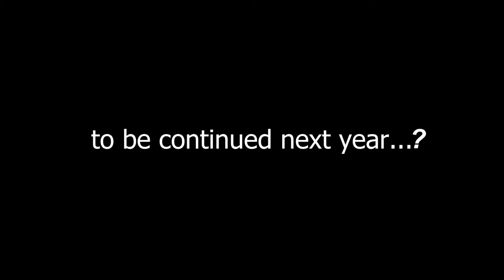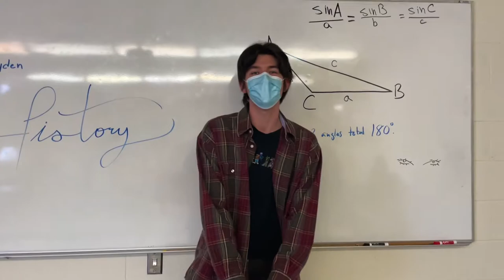Grade 12 Video - GCI Spirit Week 2022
Glenlawn Collegiate Grade 12 Spirit Week Grade Video
Grade Video won 1st Place

I forgot to credit the Announcement Voice: Sadie
Juliana

Thank you to everyone who participated in this video 💖